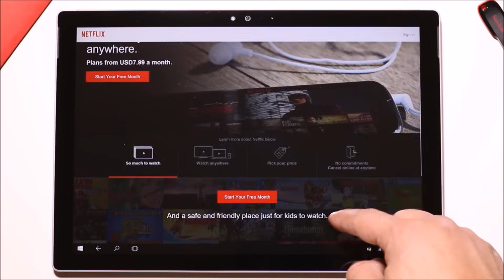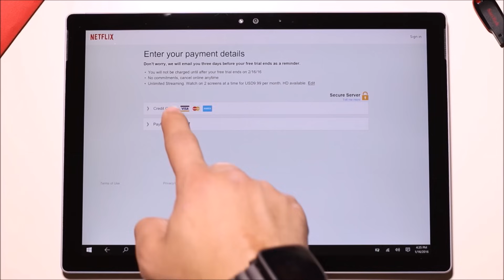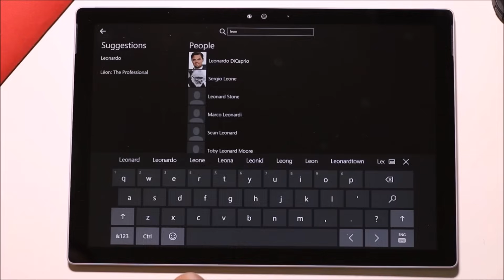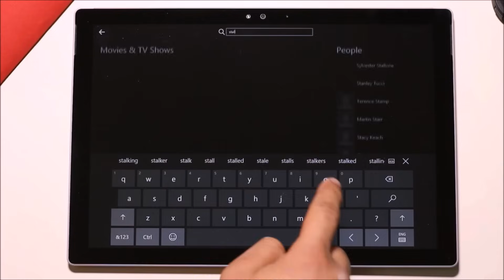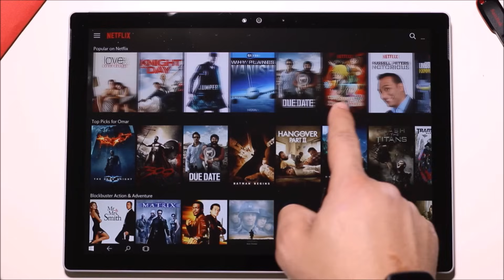كل ما تحتاج معرفته عن نتفليكس ! | ! Everything you need to know about Netflix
نتفليكس الان في العالم العربي رسميا، في هذا الفيديو كل ما تحتاج معرفتة عن نتفليكس !

! Everything you need to know about Netflix

اول شهر مجانا !